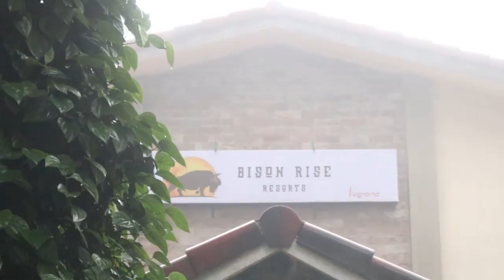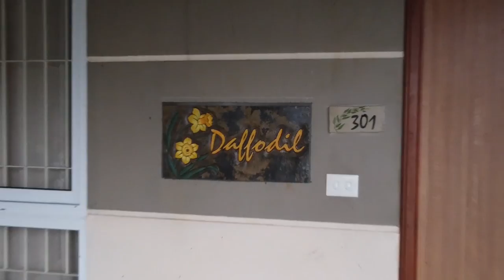YERCAUD Bison Rise Resort || Nature Friendly Resort || Livgrand || Chennai Vlogger Deepan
BISON RISE Resort Address:
Livgrand Bison Rise Resorts, Yercaud – Escape
1 ST Nagar, Behind Sri Chakra Maha Meru Temple Nagalur, Post, Yercaud, Tamil Nadu 636602

Rooms On My Travel (ROMT)
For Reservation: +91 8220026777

Room Categories:
Deluxe Room,
Premium Room,
Suite Room,
Family Suite,
Executive Suite

Facilities:
Air-Conditioned Rooms, In-house Restaurant, Swimming Pool (incl. Baby pool), Banqueting Hall, Conference Room, Game Room, Bonfire with music, Barbecue, Cycling, Adventurous Jeep Safari (Day/Night), Trekking, 4 Acres of Resort Forest with Stone Seats, 14 Adventurous Rope Activities, Village Walk, Plantation Walk, Private Water Falls, Coffee plantation Visit, (Covid Protocols Followed)
Indoor Games: Chess, Carrom, Foosball, Archery, Table-Tennis,
Outdoor Games: Football, Basket Ball, Volley Ball, Badminton, Cricket